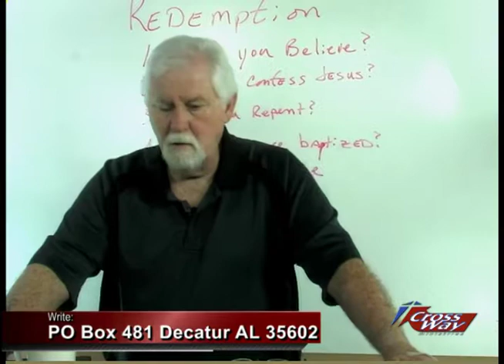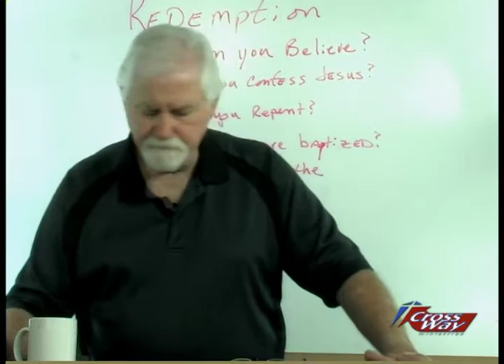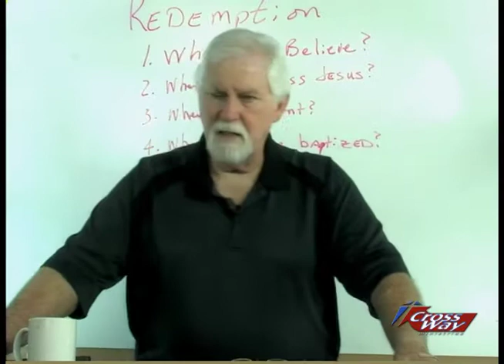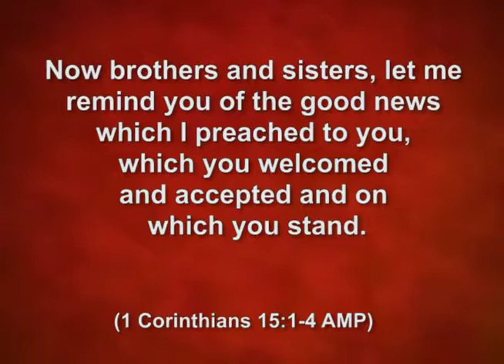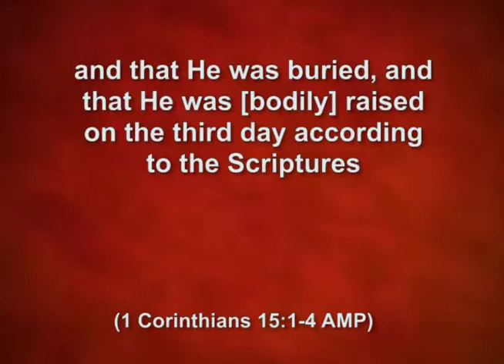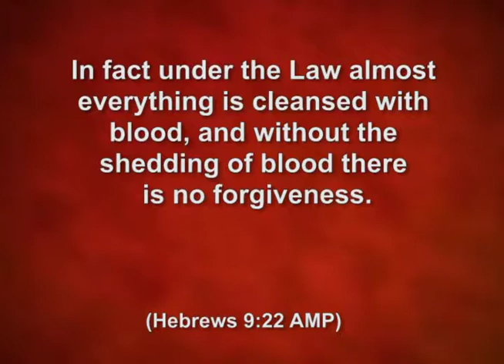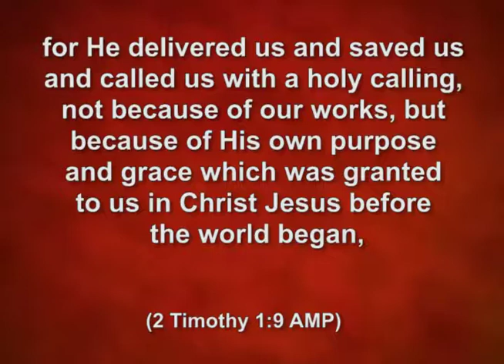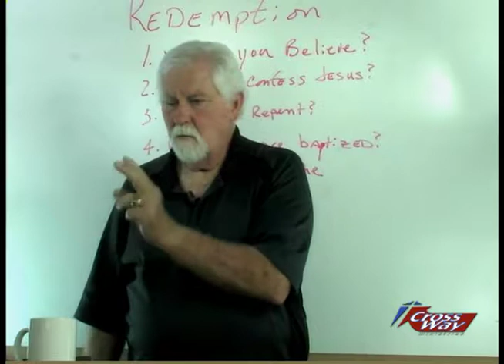What the Bible Says About Baptism 2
Does water baptism lead to salvation?